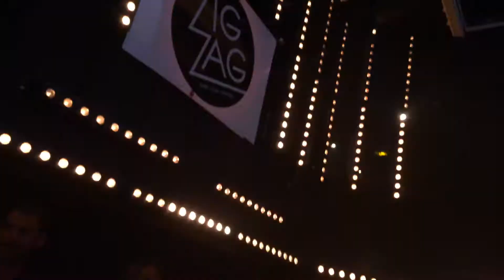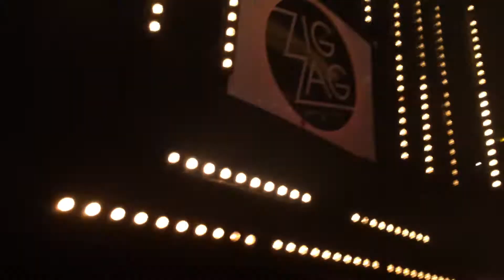SuCré SaLé @ Zig Zag - 16-05-2014